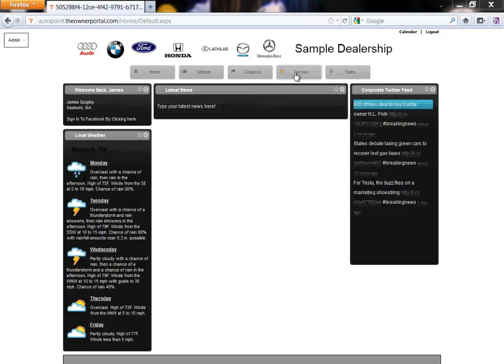How to edit the service department description in 'The Owner Portal.'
This tutorial teaches the user how to edit the service department description in 'The Owner Portal.'